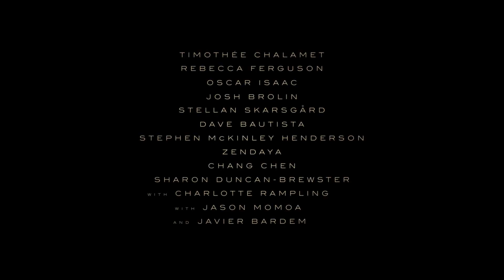Dune (2020) Trailer Recut with To Tame A Land by Iron Maiden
The Iron Maiden track 'To Tame A Land', from the fourth album, 'Piece Of Mind', is based on the novel 'Dune'. I had a little time on my hands this evening so, just for fun, I decided to take the new Dune 2020 trailer and recut it to Iron Maiden's vision of Dune.

Iron Maiden famously asked Dune author, Frank Herbert, via his agent, for permission to use 'Dune' as the song title. The agent replied: "No. Because Frank Herbert doesn't like rock bands, particularly heavy rock bands, and especially rock bands like Iron Maiden."